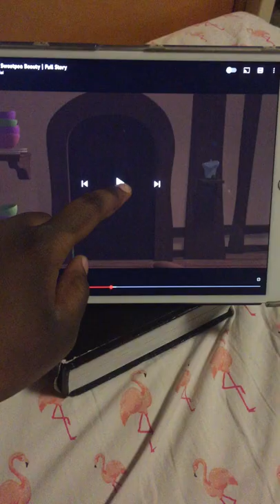Veggietales; Sweetpea Beauty as Goldilocks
Sweetpea Beauty enters the seven snow Peas home just like Goldilocks, but after she sees the 3rd Porridge and almost complimented as Just Right, it was unexpectedly complimented as 'Just eww'